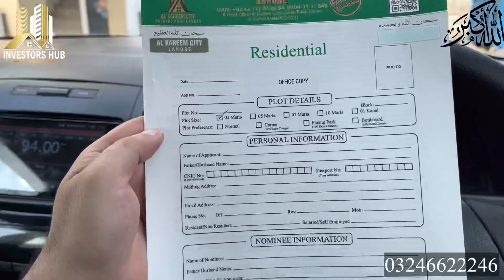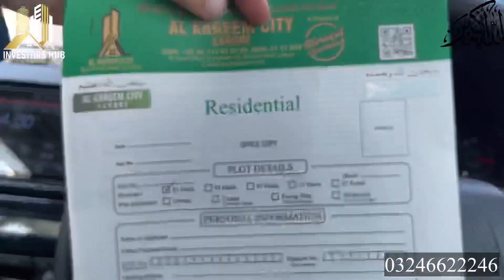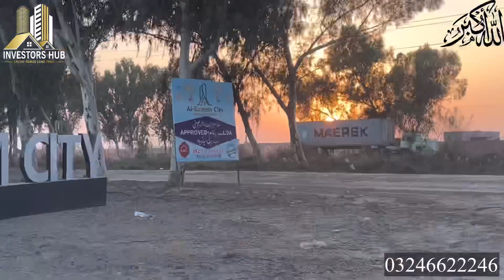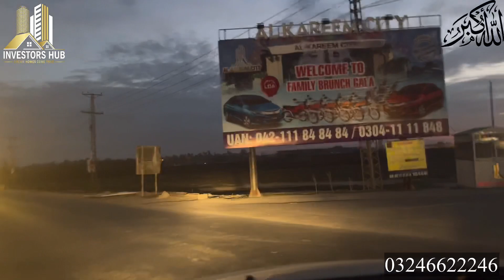Umer block New Deal Booking shuru Al Kareem City Raiwind Road Lahore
Ab files nahin plot book karen
Al kareem city LDA approved
Umer block
Abubaker block